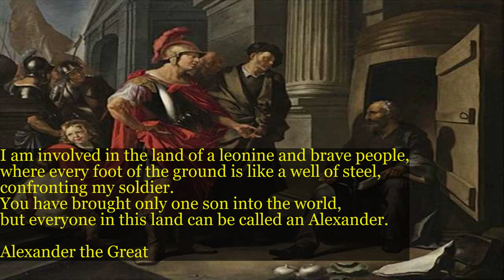Alexander the Great Quote 78.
Motivational Quotes from Alexander the Great Quote 78.

QUOTE:

I am involved in the land of a leonine and brave people,
where every foot of the ground is like a well of steel,
confronting my soldier.
You have brought only one son into the world,
but everyone in this land can be called an Alexander.